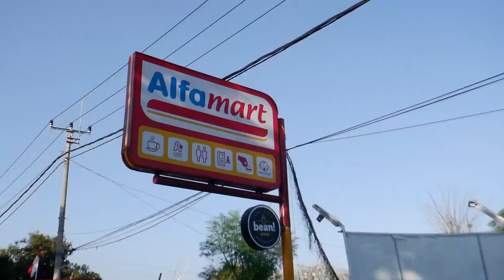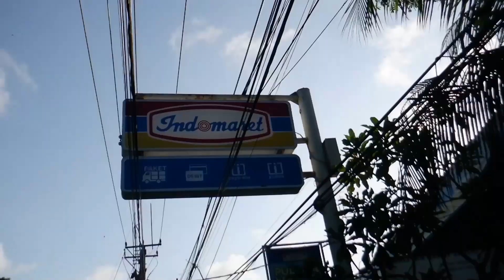Can I Turn This Into A SKATEBOARD?!